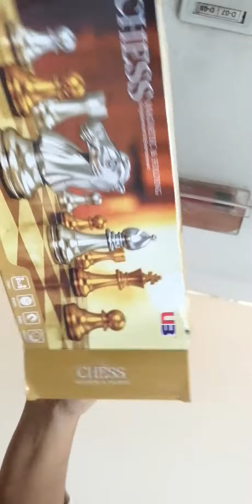Magnetic Chess Board